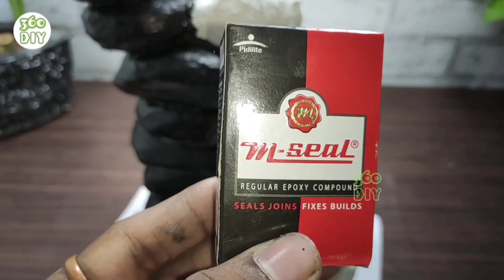Awesome Beautiful The Best 3 New Indoor Tabletop Water Fountains | Beautiful 3 Indoor Waterfalls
Awesome Beautiful The Best 3 New Indoor Tabletop Water Fountains.
Beautiful 3 Indoor Waterfalls.

Mini Submersible Water Pumps Aquarium Pumps Water Aquarium Pump